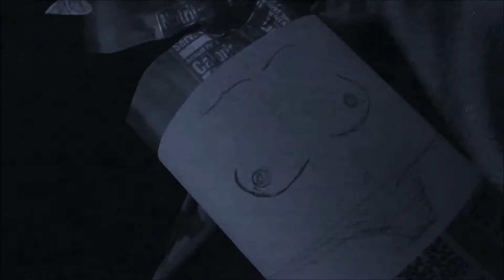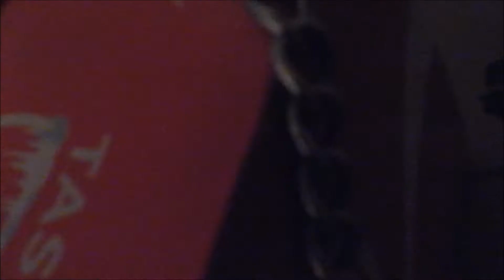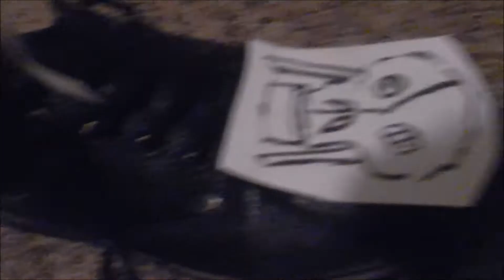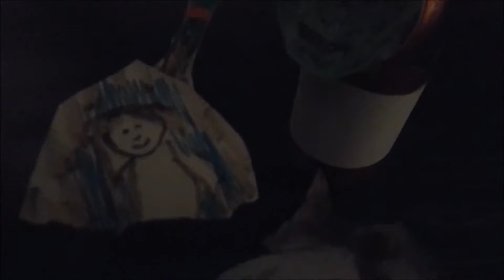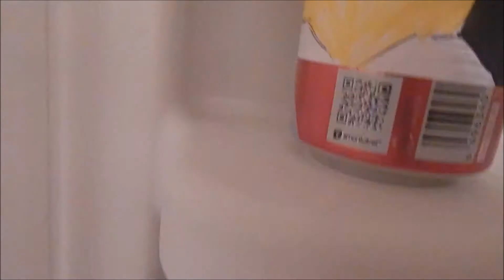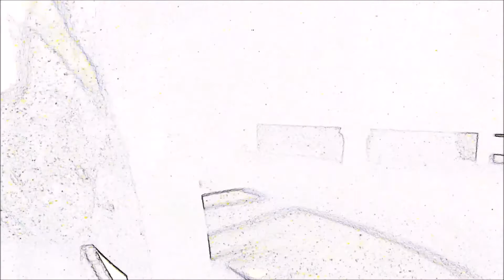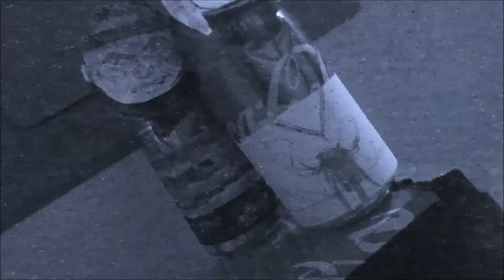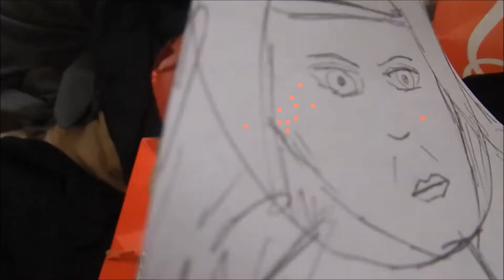A Coke Nightmare On Elm Street 5 (Can Cinema #147)